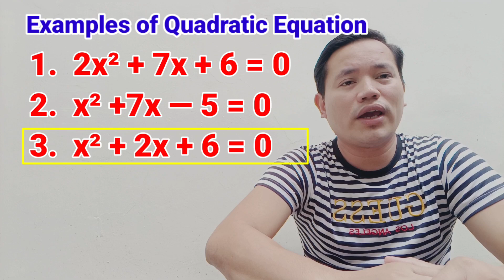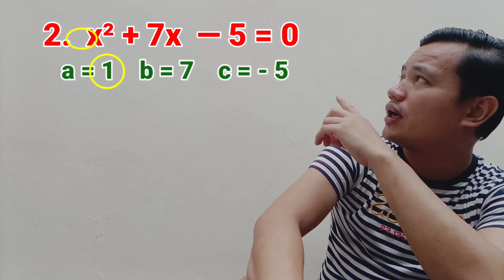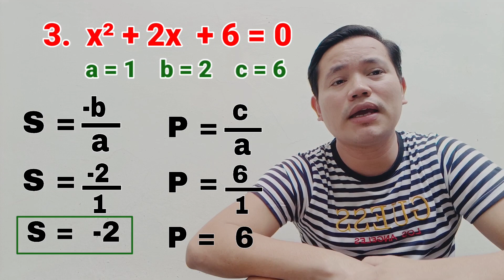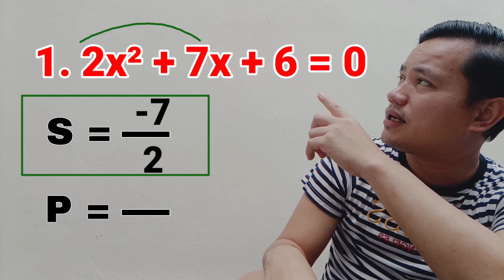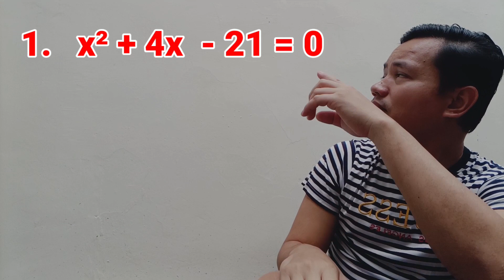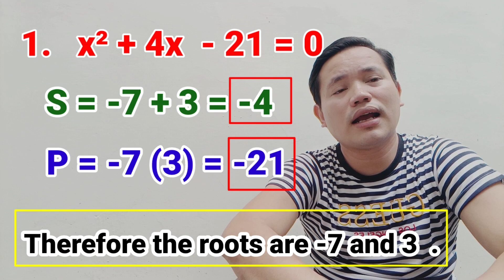SUM and PRODUCT of the Roots of Quadratic Equations